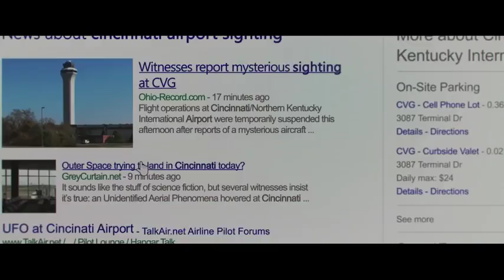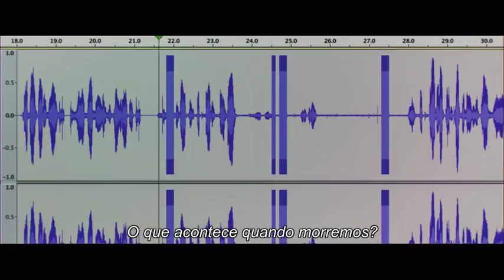UFO Estamos Sozinhos Trailer Legendado PT-BR (2018)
Derek (Alex Sharp) é um brilhante estudante que é constantemente assombrado pelas memórias de quando viu um OVNI quando era pequeno. Agora ele tenta, com ajuda de sua namorada (Ella Purnell) e sua professora (Gillian Anderson), resolver o mistério por trás de supostas recentes aparições com um agente do FBI (David Strathairn) em seu encalço.